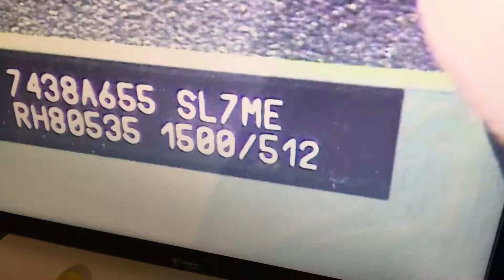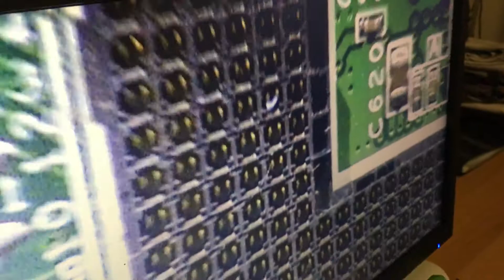Smontiamo COMPLETAMENTE un PC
Ecco a voi il completo smontamento di questo vecchio Pc.
A presto con altri video